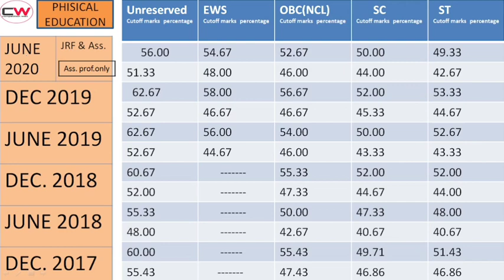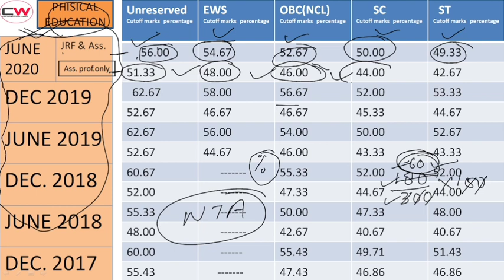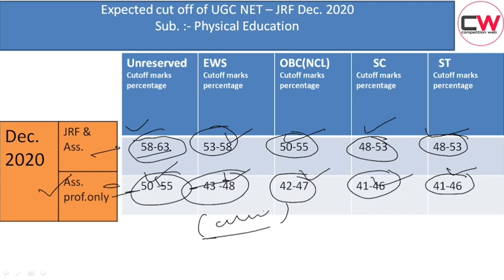UGC NET CUT OFF |Cut off Marks of PHYSICAL EDUCATION in ugc net jrf | NTA UGC NET CUT OFF JUNE 2021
In this video, we explain the expected cut off of UGC NET JRF ( physical education) Dec 2020/June 2021 and also we explained Previous Years cut off of June 2020, DEC. 2019,June 2019,Dec. 2018,June 2018.